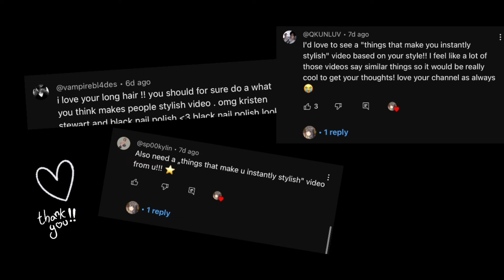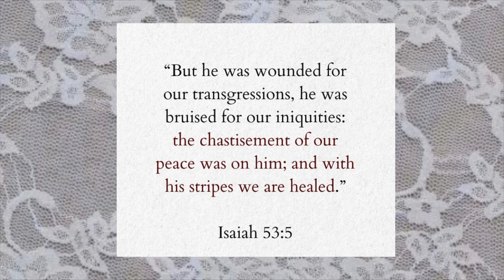things that make you stylish and cool ★ small things you might not have thought of !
similar to
how to find your personal style
things that make you instantly stylish
my style evolution
skater girl closet essentials